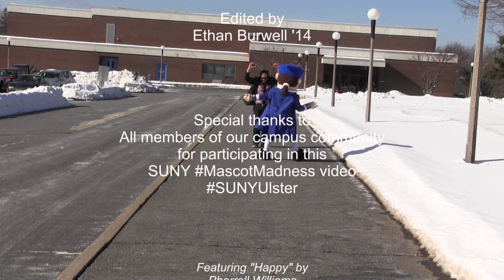SUNY MascotMadness featuring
Starring Senator Sam - Played by:   James DeArce'14, Kenny Drao'12, Stephanie Mallia'13, Danielle Moruzzi'14 & Karen Robinson

Produced by:  Lucia M. Pecore'94 & Deb Waller-Frederick

Directed by:  Stephen Balantzian

Filmed by:  Kenny Drao'12

Editing Team:  Ethan Burwell'14, Kenny Drao'12 & Courtney Sheeley'14

Technical Assistance:   Christine LaBoy'14

Creative Team:   Deb Kaufman, Lucia M. Pecore'94, Mary Tarcza'78 & Deb Waller-Frederick

***SUNY Ulster wishes to thank the many members of our faculty and staff who contributed their time and talents in the planning, filming and promotion of this production.***

***Special thanks also goes to Dustin Hopping and SUNY Ulster's Business Club for their vision and inspiration for this production.***